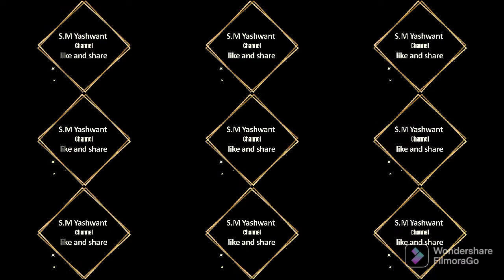வெள்ளை நிறத்தில் ஒரு பூனை....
வெள்ளை நிறத்தொரு பூனை

வெள்ளை நிறத்தொரு பூனை

எங்கள் வீட்டில் வளருது கண்டீர்

பிள்ளைகள் பெற்றதப் பூனை

அவை பேருக்கொரு நிறம் ஆகும்

சாம்பல் நிறத்தொரு குட்டி

கரும் சாந்தின் நிறம் ஓரு குட்டி

பாம்பின் நிறமொரு குட்டி

வெள்ளை பாலின் நிறம் ஓரு குட்டி

எந்த நிறமிருந்தாலும்

அவை யாவும் ஒரே தரம் அன்றோ

இந்த நிறம் சிறிதென்றும்

இஃது ஏற்றம் என்றும் சொல்லலாமோ

வண்ணங்கள் வேற்றுமை பட்டால்

அதில் மானுடர் வேற்றுமை இல்லை

எண்ணங்கள் செய்கைகள் யாவும்

இங்கு யாவர்க்கும் ஒன்றென காணீர்!

– சுப்பிரமணிய பாரதியார்